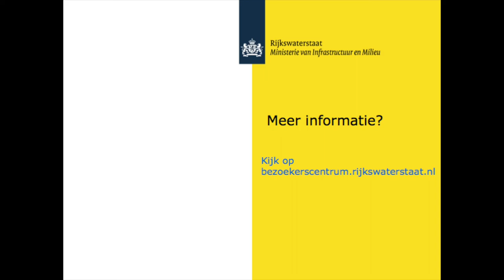Werkzaamheden A6 1-3 september 2017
Van vrijdagavond 1 september 20.00 uur tot zondagochtend 3 september 10.00 uur werken we aan de A6 bij Almere. De A6 is hierdoor in beide richtingen afgesloten tussen knooppunt Gooimeer (Hogering) en knooppunt Almere.